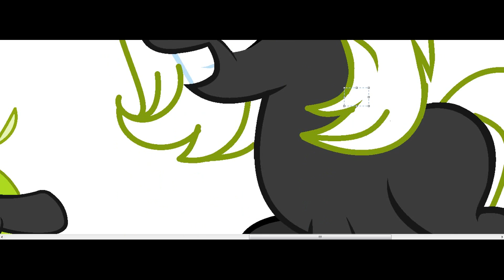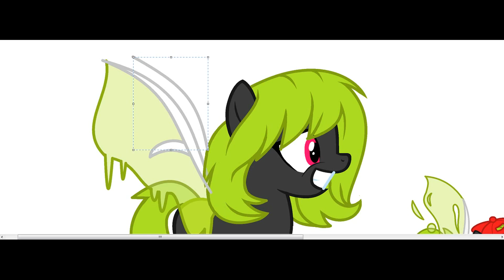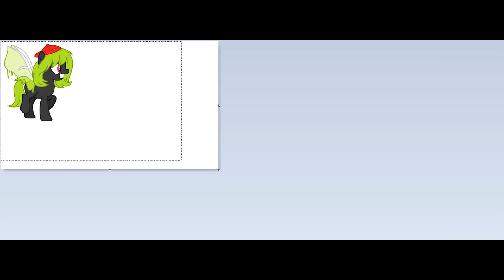Speedpaint OC MLP - ♦ToxicExp♦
''YOU SAID SOCIALISM?I LIKE IT''
//she's a dumb dfhdfh
♦OC:Mine